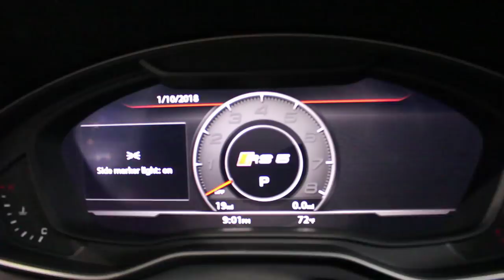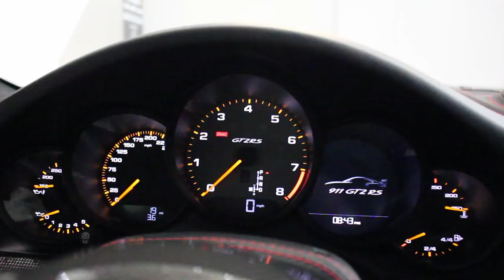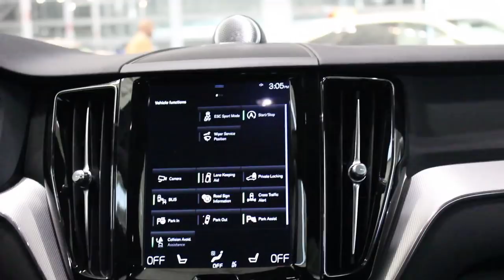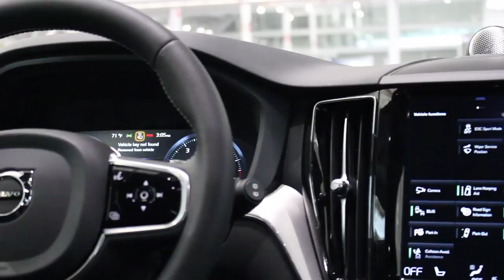The 2018 New England International Auto Show - GT2 RS, Pagani Huayra + More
First year going to the New England International Auto Show as press! Had an awesome time, and also got to take an exclusive look inside the new Porsche 911 GT2 RS!

There's going to be more content from the Boston Auto Show coming soon. You can find my vlogs on my persona channel -